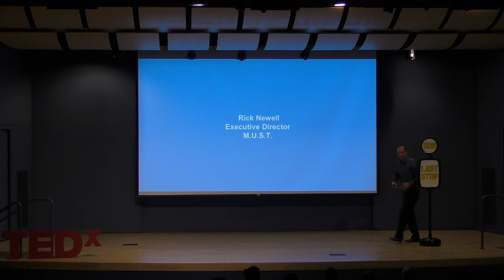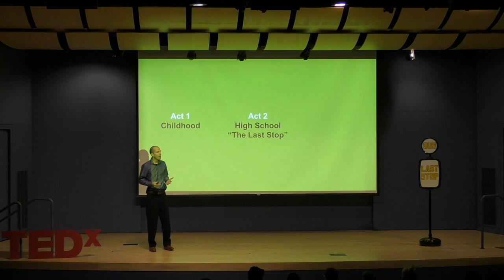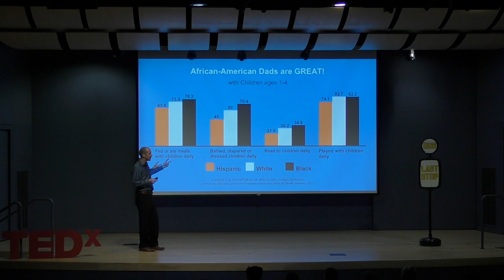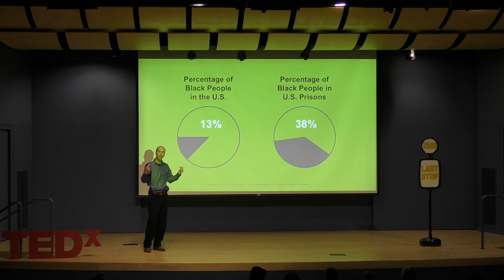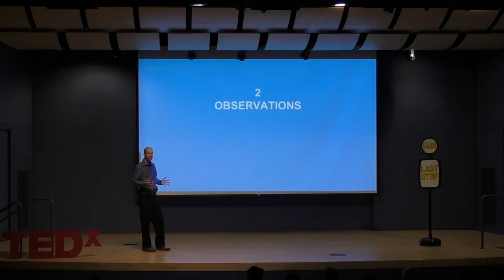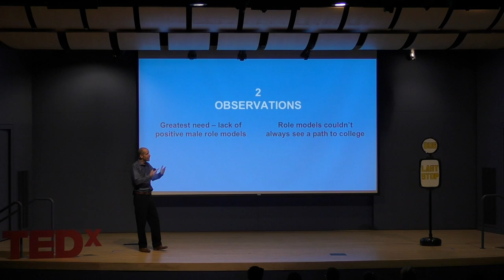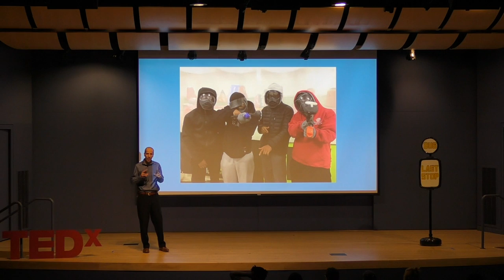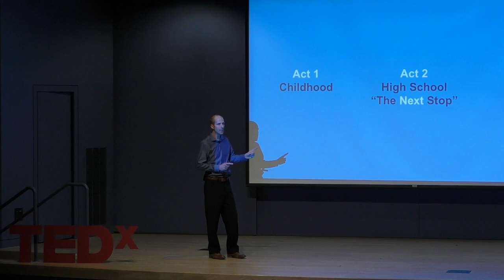A Unique Model for Mentoring Youth in Hard Spots | Rick Newell | TEDxSeattleUniversity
Rick Newell left a successful career in technology to work at an inner city community center. After seven years, he came to the conclusion that the imperative need in the urban core is positive male role models. This is the powerful story of the young men who are filling that need and how the lives of vulnerable youth and mentors are being changed through an unconventional mentoring model.  I am a white, heterosexual, American, male who grew up in an upper class home with married, loving parents. These facts mean I am one of the most privileged people on the planet. I went to college and built a successful career working at places like Microsoft, Sun Microsystems and Cingular. 11 years ago, however, I decided I wanted to work with opportunity youth. So I moved into the urban core, changed careers and went to work at a local community center. The work opened my eyes to the challenges that urban youth face just in order to survive, much less succeed. It was one of the best decisions of my life. Living on both sides of the racial and financial divide has given me a unique perspective on the issues African Americans face. The lessons I learned working with urban youth for seven years helped shape the mentorship program we launched in 2012, M.U.S.T. (Mentoring Urban Students and Teens). I live with my wife and four sons in the Rainier Valley. My ‘free’ time is gladly spent with my family, going to the kids basketball games, baseball games, piano practices and band performances. This talk was given at a TEDx event using the TED conference format but independently organized by a local community.